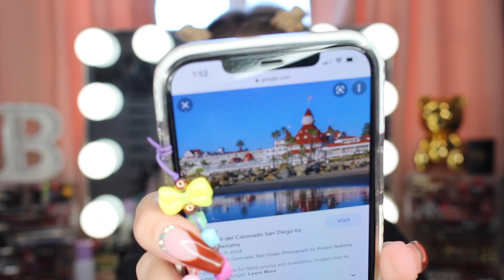Chit-Chat GRWM | Tutorial & Life Updates | Brittany Elizabeth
hey guys! Long time no talk! Hope you enjoyed this video :) Let me know your thoughts in my comments!
xoxo
-britt

**PRODUCTS MENTIONED**
-wet n wild rose primer spray

-flower beauty light illusion foundation

-wet n wild photofocus concealer

-wet n wild cream contour stick

-fenty matchstick in linen
-complex culture brow fiber gel

-covergirl easy breezy brow gel
-kylie cosmtetics brow powder
-becca underage setting powder

-lancome translucence powder

-sephora hot flush blush

-kylie cosmetics strawberry shortcake highlighter
-kylie cosmetics skinny dip palette

-maybelline the nudes of new york palette

-buxom xtrovert mascara

-kiss lash eyeliner glue

-kiss poise lashes

-mac costa riche eyeliner

-nyx nude lip liner

-estee lauder rose lip liner

-maybelline supertstay matte ink in amazonian

Sephora PLAY!